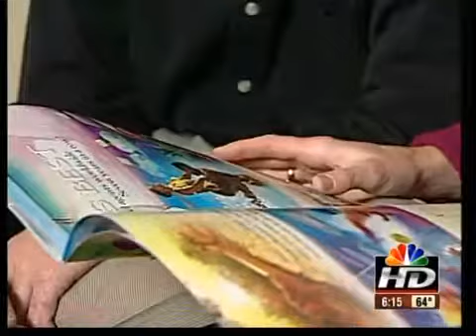Looking back at ice storm in 2002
A couple has a reason to celebrate the 10 year anniversay of the ice storm that struck KC.